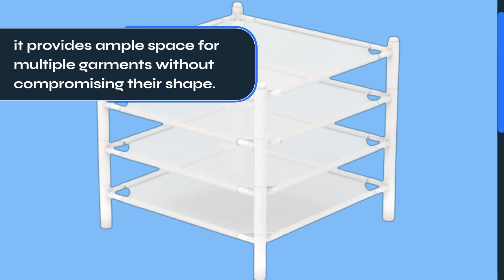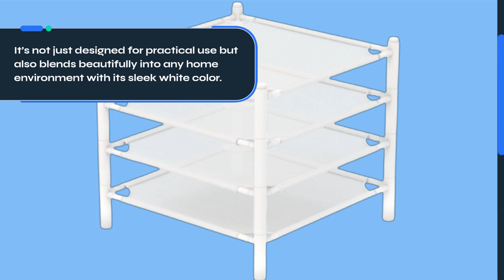🧺 STORAGE MANIAC Sweater Drying Rack | Best Sweater Drying Rack Flat 🧺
Amazon Product Name : STORAGE MANIAC Sweater Drying Rack

In this video, we review the Best Sweater Drying Rack Flat, an essential tool for anyone looking to care for their favorite knitwear. Unlike traditional drying racks, the Best Sweater Drying Rack Flat is designed to gently support your sweaters, preventing stretching and maintaining their shape while they dry.

Join us as we showcase different models, discuss their durability and ease of use, and provide tips on how to maximize your drying space. Whether you’re a fan of hand-washing your sweaters or just need a reliable drying solution, this rack is a must-have.